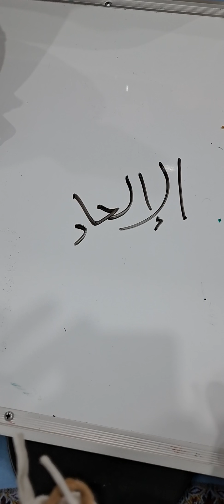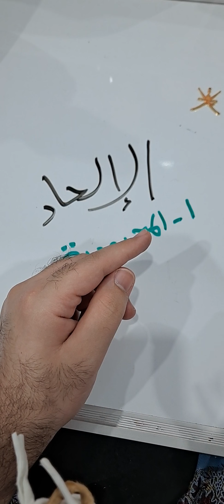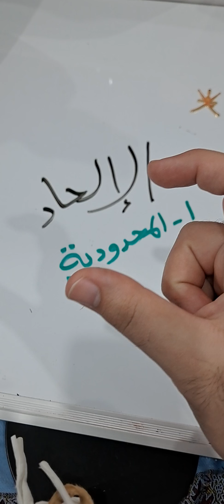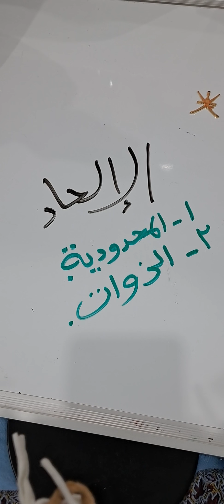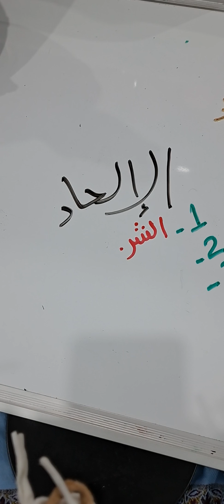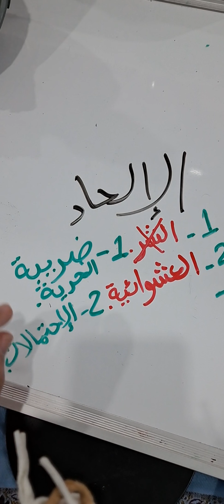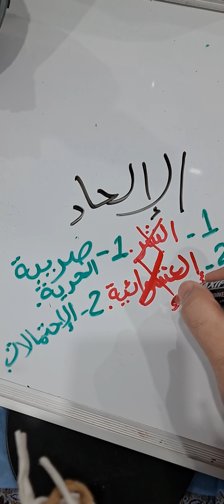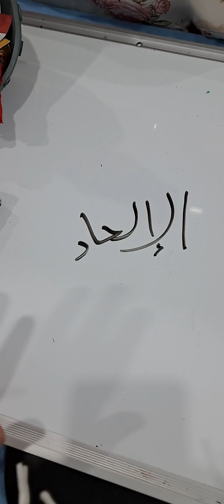معنى " الإلحاد " ( معنى المعاني )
Almaany.com

العربية English Français Español Português Türkçe فارسی Indonesia Deutsch اردو русский

المعاني الجامع القاموس المحيط المعجم الوسيط المعاصرة الغني مختار الصحاح عربي عامة الرائد لسان العرب مصطلحات فقهية مصطلحات مالية

أمثلة سياقية | مصطلحات | كلمات ذات صلة | كلمات قريبة

تعريف و معنى ملتحدا في معجم المعاني الجامع - معجم عربي عربي

لَحَدَ: (فعل)

لحَدَ / لحَدَ في يَلحَد ، لَحْدًا ، فهو لاحد ، والمفعول ملحود

لحَد المَيِّتَ: دفَنه، واراه الترابَ

لحَد القبرَ: حفَره وعمل له شقًّا

لحَد الشَّخْصُ في الدِّين: كفر وأشرك بالله، طعن فيه

لَحَدَ السَّائِلُ : مَالَ عَنْ طَرِيقِ القَصْدِ

لَحَدَ السَّهْمُ عَنِ الْهَدَفِ : عَدَلَ عَنْهُ

لَحَدَ إِلَيْهِ : مَالَ

لَحَدَ الْحَاكِمُ : جَارَ، ظَلَمَ

لَحَدَ علَيْهِ في شَهَادَتِهِ : أَثِمَ

لَحْد: (اسم)

لَحْد : مصدر لَحَدَ

لَحد: (اسم)

الجمع : أَلْحَادٌ ، لُحُود

اللَّحْدُ : ضريح، شقٌّ يكون في جانب القبر للميِّت

مصدر لحَدَ/ لحَدَ في

مُلْتَحَد: (اسم)

مُلْتَحَد : اسم المفعول من إِلتحدَ

مُلْتَحِد: (اسم)

مُلْتَحِد : فاعل من إِلتحدَ

مُلتَحَد: (اسم)

اسم مكان من التحدَ إلى

ملجأ، ملاذ

أَلْحَاد: (اسم)

أَلْحَاد : جمع لَحد

اِلتحدَ: (فعل)

التحدَ إلى يلتحد ، التحادًا ، فهو مُلْتَحِد ، والمفعول مُلْتَحَدٌ إليه

الْتَحَدَ إِليه: مال والتجأَ فهو مُلْتَحِدٌ

الْتَحَدَ في الدين: أَلْحَدَ

أَلحَدَ: (فعل)

ألحدَ / ألحدَ إلى / ألحدَ عن / ألحدَ في يُلحد ، إلحادًا ، فهو مُلْحِد ، والمفعول مُلْحَد

أَلْحَدَ السَّهمُ عن الهدف: عَدَلَ عنه

أَلْحَدَ فلانٌ: عَدَلَ عن الحقّ وأَدخل فيه ما ليس منه

أَلْحَدَ إِليه: مال

أَلْحَدَ في الحرَمِ: استحلَّ حُرمتَه وانتهكَها

أَلْحَدَ في الدِّين: طَعَنَ

أَلْحَدَ بفلان: أَزرى به وقال عليه باطلاً

مُلحِد: (اسم)

الجمع : مُلحِدون ، و مَلاحِدةٌ

الملاحدة: (الديانات) فرقة من الكفّار يُسمَّون بالدَّهرِيِّين وبالدَّهريّة

رَجُلٌ مُلْحِدٌ : مَنْ يَجْحَدُ وُجُودَ اللَّهِ، كَافِرٌ

مُلْحَد: (اسم)

مُلْحَد : اسم المفعول من أَلحَدَ

مُلْحِد: (اسم)

مُلْحِد : فاعل من أَلحَدَ

مُلحَد: (اسم)

المُلْحَدُ : اللحْدُ

إِلحاد: (اسم)

مصدر ألْحَد

لاَ إلْحَادَ لِمَنْ أَسْلَمَ: لاَ كُفْرَ، لاَ ارْتِدَادَ رَمَوْهُ بِالإِلْحَادِ

(الفلسفة والتصوُّف) مذهب من يُنكرون الألوهيّة، ويتضمّن رفض أدلّة المفكّرين على وجود الله

إِلحاد: (اسم)

إلحاد : مصدر أَلحَدَ

ملحود: (اسم)

ملحود : اسم المفعول من لَحَدَ

لُحُود: (اسم)

لُحُود : جمع لَحد

مَلاحِدة: (اسم)

مَلاحِدة : جمع مُلحِد

اِلتحاد: (اسم)

اِلتحاد : مصدر إِلتحدَ

الملحد: (مصطلحات)

بضم الميم وكسر الحاء جمع ملاحدة وملحدون ؛ من كفر بالأديان كلها. (فقهية)

الحدّ الأدنى: (مصطلحات)

إصطلاح نادي باريس- ويعني الحدّ المقرر في شرط استثناء دول دائنة من إتفاقية إعادة الجدولة وهذا الحدّ...

المزيد

لحد: (مصطلحات)

والجمع ألحاد ولحود، وهو الشق الذي يجعل في القبر في أوسطه أو جنبه حيث يدفن فيه. (فقهية)

الإلحاد: (مصطلحات)

الكفر بجميع الأديان وإنكار جميع الرسالات. (فقهية)

‏ملحد‏: (مصطلحات)

‏الملحد هو الكافر بالله وبالأديان كلها‏. (فقهية)

اللحد: (مصطلحات)

بفتح اللام ، شق يتسع للميت يجعل في أسفل الجدار القبلي . من القبر. (فقهية)

اِلتحاد

اِلتحدَ

إِلحاد

إِلحاديّة

أَلْحَاد

أَلحَدَ

لَحَدَ

لُحُود

لاَّحِد

مَلاحِدة

مُلْتَحَد

مُلْحَد

ملحود

معنى ملتحدا في اللغات الاخرى

English

Français

Español

Português

Türkçe

فارسی

Indonesia

Deutsch

اردو

русский

تعريف و معنى ملتحدا في قاموس المعجم الوسيط ،اللغة العربية المعاصر ،الرائد ،لسان العرب ،القاموس المحيط. قاموس عربي عربي

مُلتـَـحَـدا (المعجم قرآن) - انظر التحليل و التفسير المفصل

مَلْجَـأ أوْ حِرْزًا أرْكَنُ إليه
سورة :الجن، آية رقم :22

مُلتحدا (المعجم قرآن) - انظر التحليل و التفسير المفصل

مَلجأ و مَوْئلا
سورة :الكهف، آية رقم :27

لحد (المعجم لسان العرب)

"اللَّحْد واللُّحْد: الشَّقُّ الذي يكون في جانب القبر موضِع الميت لأَنه قد أُمِيل عن وسَط إِلى جا...

المزيد

لَحْدُ (المعجم القاموس المحيط)

ـ لَحْدُ ولُحْدُ: الشَّقُّ يَكُونُ في عُرْضِ القَبْرِ، كالمَلْحود، الجمع: ألْحادٌ ولُحُودٌ.

المزيد

ألحدَ (المعجم اللغة العربية المعاصر)

المزيد

لَحَدَ (المعجم الغني)

[ل ح د]. (فعل: ثلاثي لازم متعد بحرف). لَحَدْتُ، أَلْحَدُ، اِلْحَدْ، مصدر لَحْدٌ.
1. :-لَحَدَ الْمَيِّتَ :- : دَفَنَهُ.
2. :-لَحَدَ اللَّحْدَ :- : حَفَرَهُ.
3. :-لَحَدَ فِي دِينِهِ :- : شَكَّ فِي مُعْتَقَدَاتِهِ، أَلْحَدَ، كَفَرَ، أَشْرَكَ.
4. :-لَحَدَ السَّائِلُ :- : مَالَ عَنْ طَرِيقِ القَصْدِ.
5. :-لَحَدَ السَّهْمُ عَنِ الْهَدَفِ :- : عَدَلَ عَنْهُ.
6. :-لَحَدَ إِلَيْهِ :- : مَالَ.
7. :-لَحَدَ الْحَاكِمُ :- : جَارَ، ظَلَمَ.
8. :-لَحَدَ علَيْهِ في شَهَادَتِهِ :- : أَثِمَ.

المختصر

أَلْحَدَ (المعجم المعجم الوسيط)

و أَلْحَدَ فلانٌ: عَدَلَ عن الحقّ وأَدخل فيه ما ليس منه.

المزيد

لَحَدَ (المعجم المعجم الوسيط)

لَحَدَ لَحَدَ َ لَحْدًا: مالَ عن طريق القصد.
ويقال: لَحَدَ السَّهمُ عن الهدف: عَدَلَ عنه.
و ...

المزيد

أَلْحَدَ (المعجم الغني)

[ل ح د]. (فعل: رباعي لازم متعد بحرف). أَلْحَدَ، يُلْحِدُ، مصدر إلْحَادٌ.
1. :-ألْحَدَ عَنْ مُ...

المزيد

التحدَ (المعجم اللغة العربية المعاصر)

• التحد الشَّ...

الم